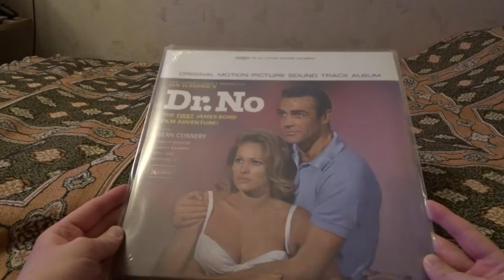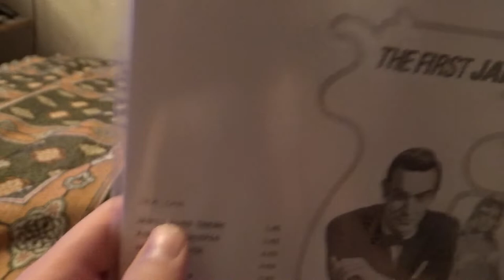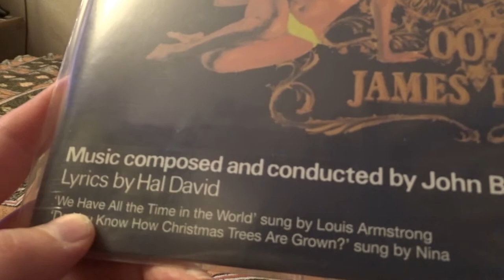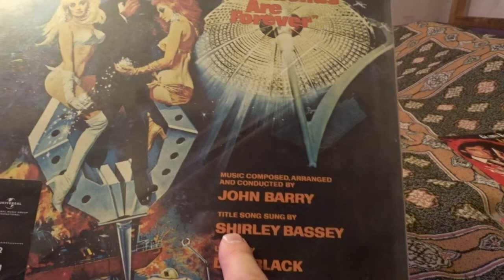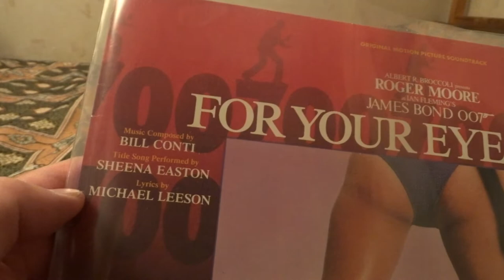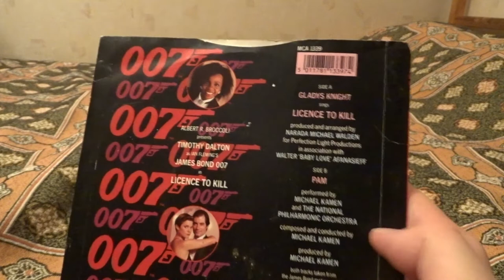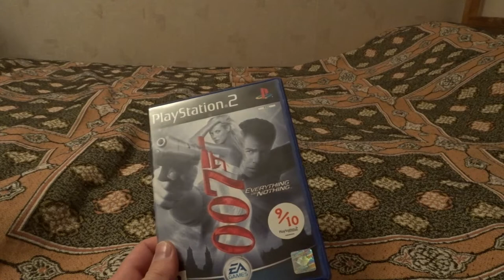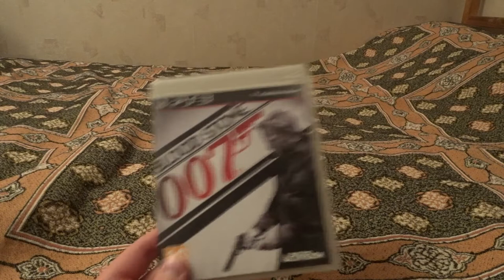МУЗАДРОТ Музыка из Бондианы MUZADROT (новогодний марафон Бондианы часть 3)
Канал Статса

Выпуск подготовил и сделал:

Artschäbald Schpriezendroßel

System Eta

Impending Doom

Artschäbald Schpriezendroßel

The Future
Ода Смертоносецу

Elena Starscream

All Day (Ministry cover)
On Her Majesty's Secret Service (John Barry Cover)
Little energon

Огромное спасибо:

Станиславу Зелинскому
Рок-ведьме Ino
Виктории Гришановой
Денису Кирсанову
Ивану Прибыткову
Дарье Павлович
Юлии Прокофьевой
Ивану Иванову